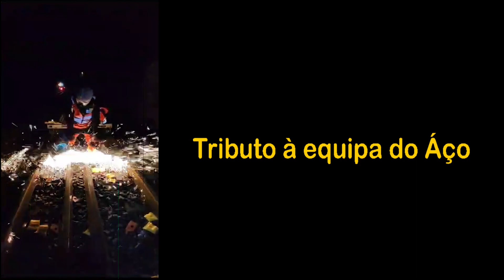Equipa do Aço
hip hop português